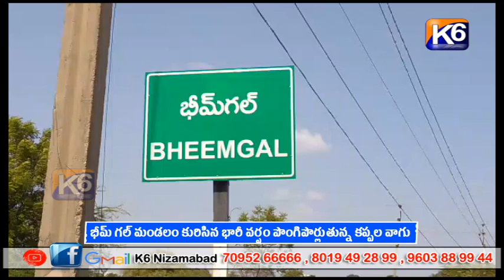భీమ్ గల్ మండలం కురిసిన భారీ వర్షం పొంగిపొర్లుతున్న కప్పల వాగు ||K6 news 25-07-2023